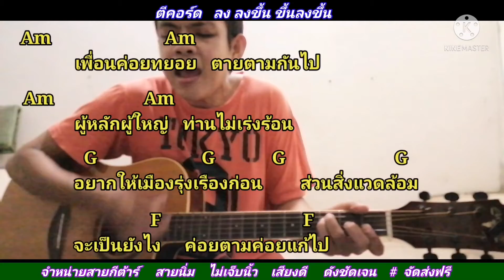เจ้านาย​ พงษ์สิทธิ์​ คำภีร์ Cover สอนกีต้าร์คอร์ดง่าย เล่นให้ดูทั้งเพลง ตีคอร์ดง่ายๆ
คอร์ดเพลง​ เจ้านาย​ คอร์ดง่ายๆ กดลิงค์นี้เลย